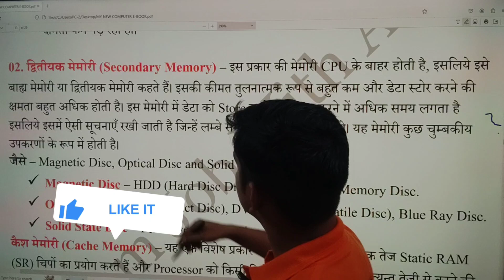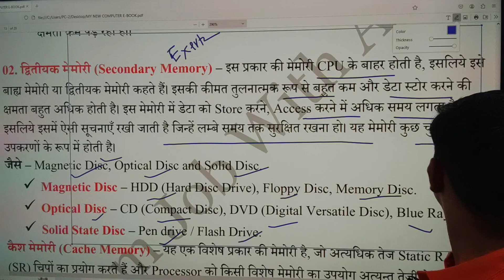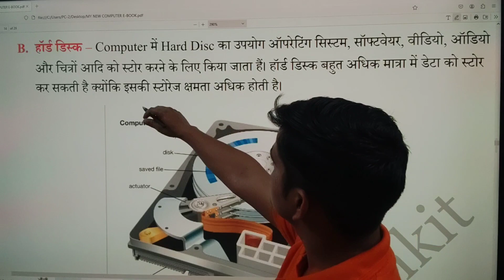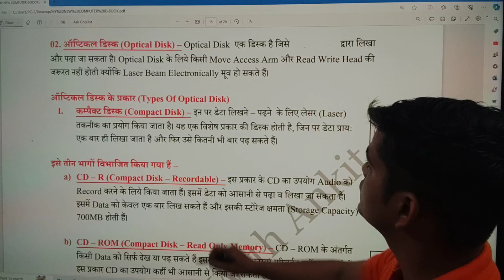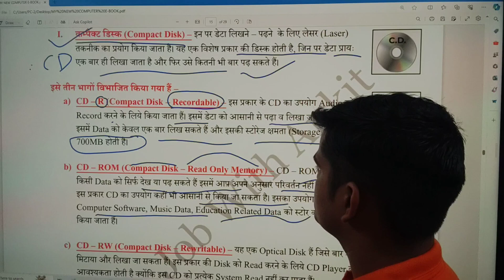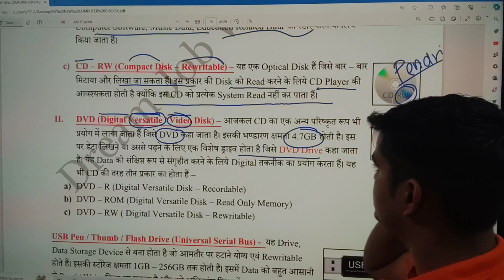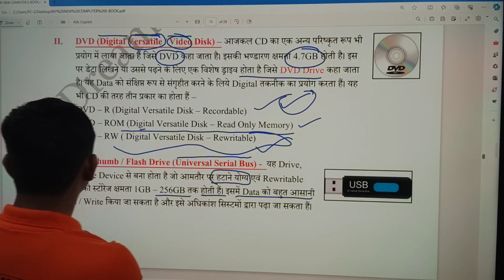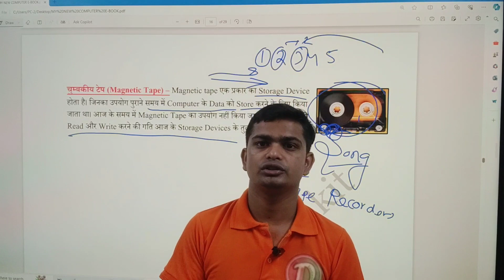Secondary Memory | कम्प्यूटर मेमोरी